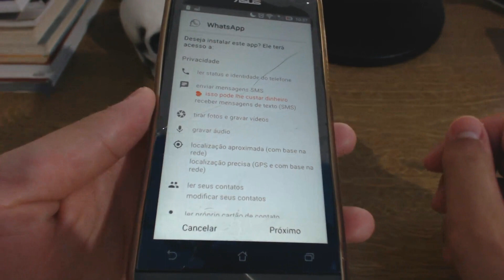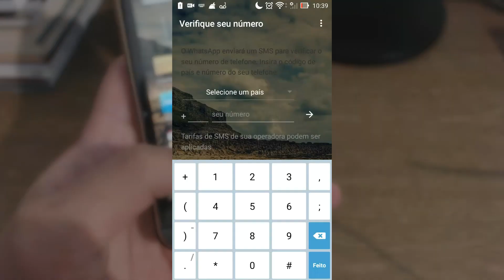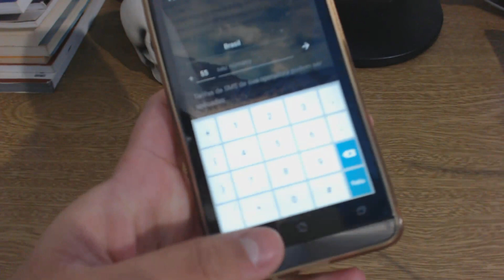COMO DEIXAR O WHATSAPP TRANSPARENTE